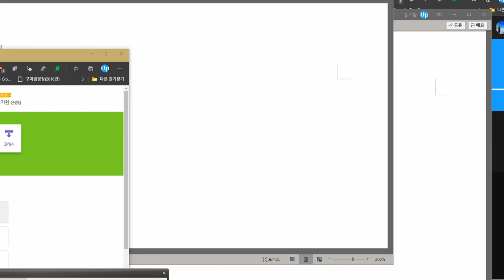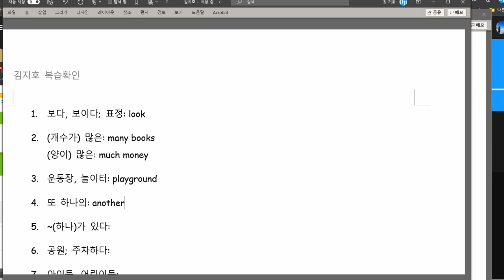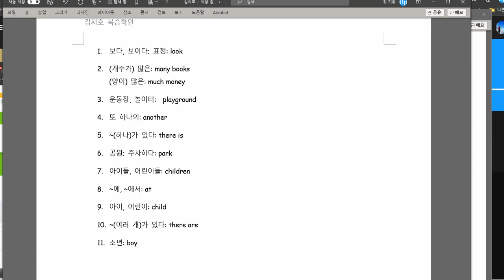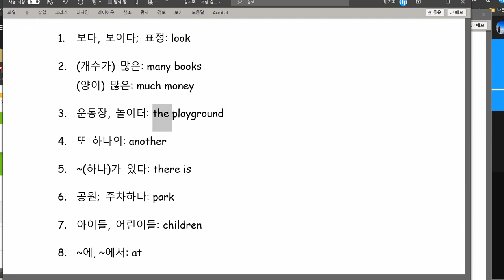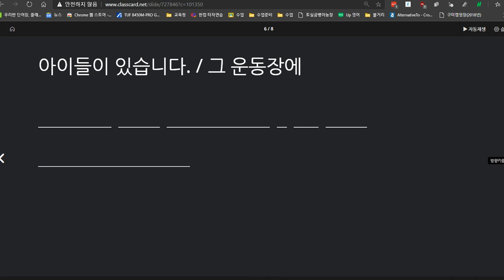김지호 2020 11 27 칭찬 성취도 100